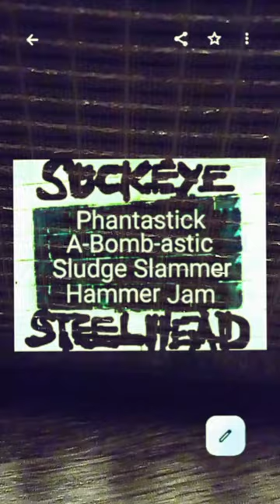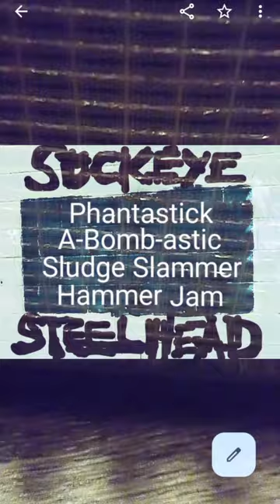Sockeye Steelhead - "Phantastick A-Bomb-astic Sludge Slammer Hammer Jam"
Produced by Dutch Danish
in association with
The Sockeye Steelhead Group
Special Thanks to C.C.K.C. of the G.P.'s for the electric bean can bass!